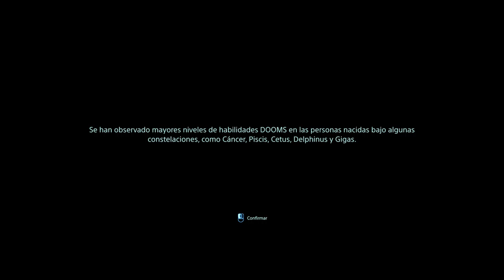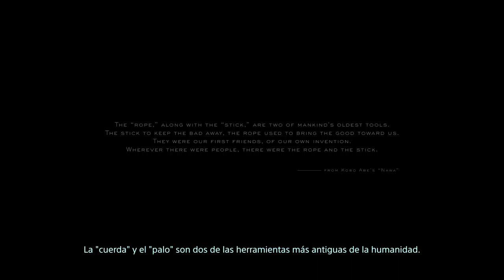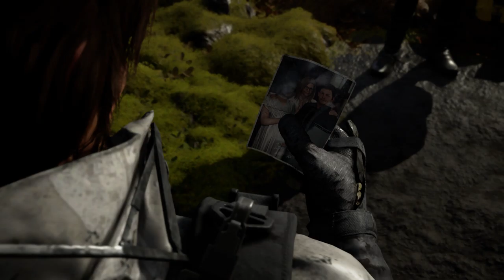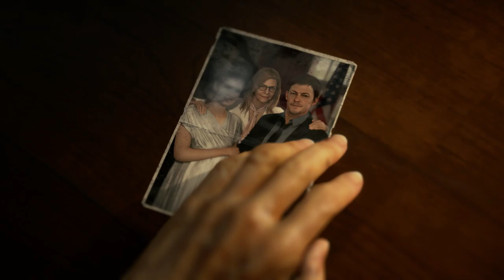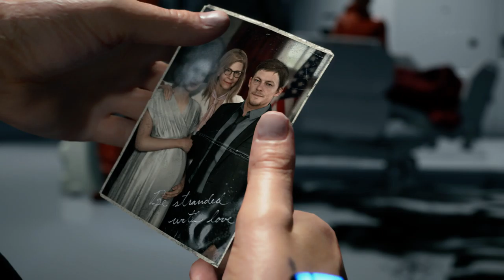1 Death Stranding Amazingameplay